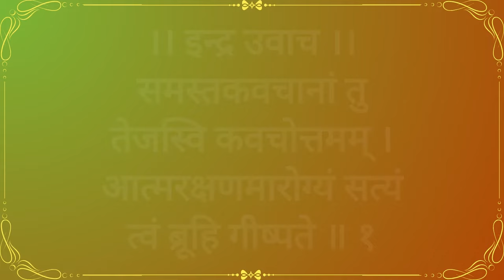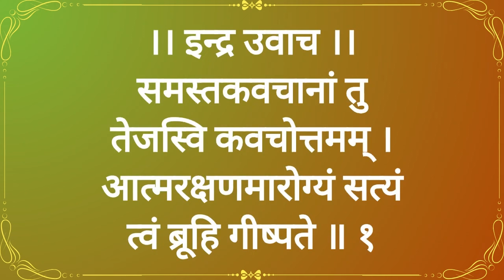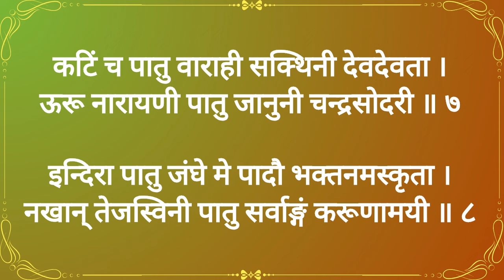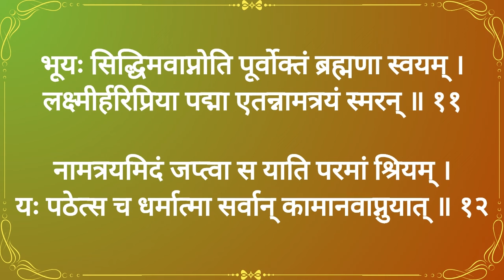|| श्री महालक्ष्मी कवचम् के 5 पाठ || With Lyrics || Shree Mahalaxmi Kavacham Ke 5 Path ||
जय दुर्गे

Pauranik Samadhan चैनल मैं आपका स्वागत है। इस वीडियो में  श्री महालक्ष्मी कवचम् के 5 पाठ  का पाठ किया गया है। इस  श्री महालक्ष्मी कवचम् के 5 पाठ का लाभ आप कह सकते हैं या कभी भी उठा सकते हैं। श्री महालक्ष्मी कवचम् के 5 पाठ का पाठ  प्रतिदिन या कार्तिक मास के प्रथम शुक्रवार के दिन एवं धनतेरस के दिन सुनने का फल बहुत ज्यादा होता है।

आशा है कि इस वीडियो से आपका लाभ हो, आपकी सारी मनोकामना पूरी हो, आपका दिन मंगलमय हो, या आपके जीवन में खुशियां भर जाएं।

दनियावाद
जय दुर्गे